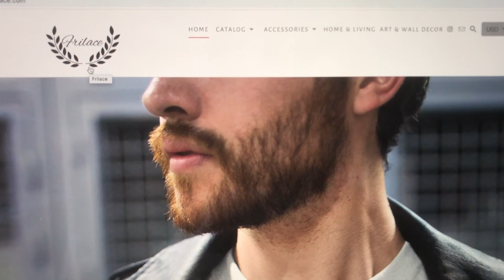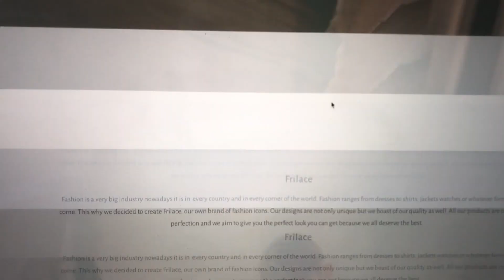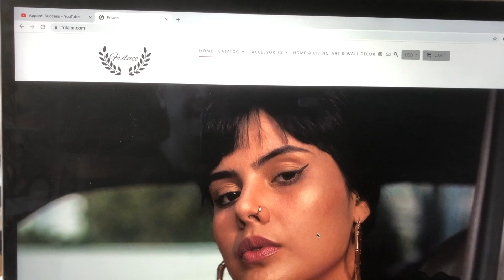Clothing Brand Review: Frilace Clothing (November 8th, 2019)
This is a PAID clothing brand review for Frilace Clothing. The owner agreed to having this review shared to the YouTube channel. If you would like your clothing brand reviewed by Rob, you can sign up